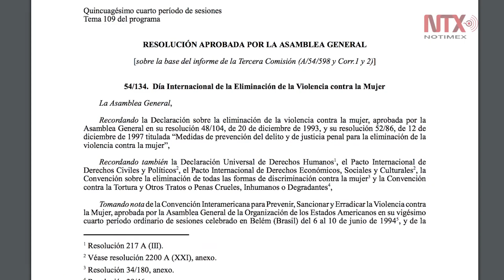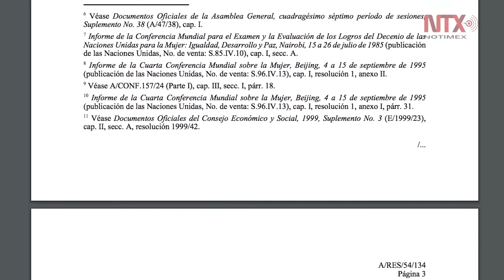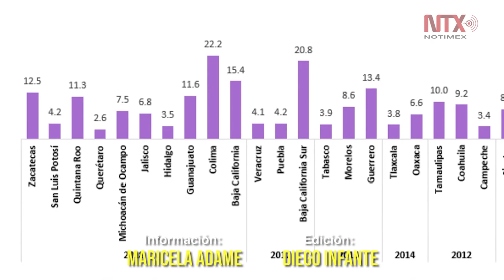Desigualdad e impunidad permean violencia contra las mujeres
El 25 de noviembre se conmemora el Día Internacional de la Eliminación de la Violencia contra la Mujer, y aunque cada año se suman voces para denunciar los riesgos que enfrentan las mujeres y las niñas en el mundo, la desigualdad, la impunidad y la falta de justicia siguen permeando su realidad.